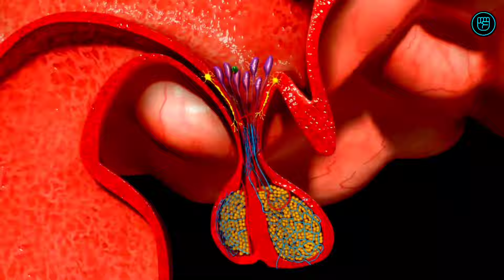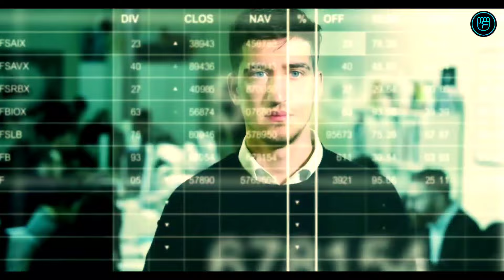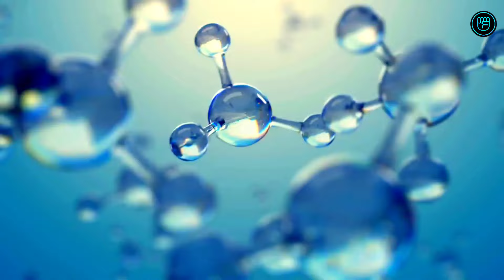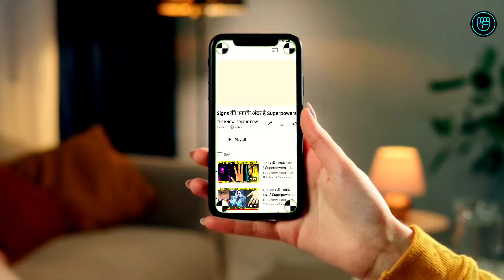15 Signs की आपके अंदर है Superpowers | 15 SIGNS THAT YOU HAVE HIDDEN PSYCHIC ABILITY | Ep-7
15 Signs की आपके अंदर है Superpowers | 15 SIGNS THAT YOU HAVE HIDDEN PSYCHIC ABILITY | Ep-7

In this video, we explore 15 key signs that might indicate you have a hidden psychic ability. From experiencing heightened intuition, vivid dreams that come true, and frequent déjà vu, to sensing energy shifts and being deeply connected to nature, these signs could reveal your latent psychic powers.
                       Discover the subtle yet powerful indicators that go beyond ordinary perception, and learn how to recognize the potential psychic abilities that may be lying dormant within you!

THE KNOWLEDGE IS POWER 💪
 Oscar Owen